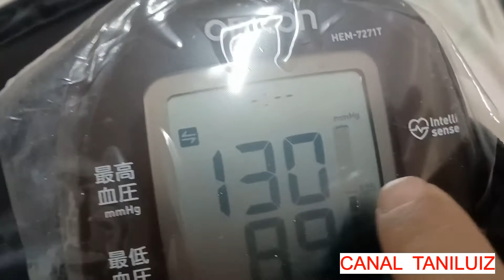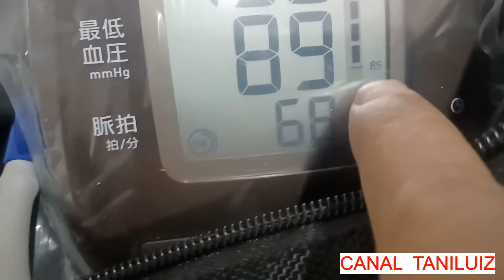CONTROLANDO A PRESSÃO